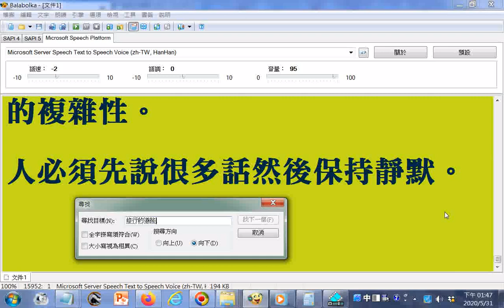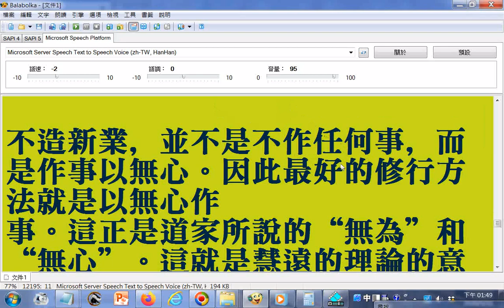所以修行的道路﹐就是要充分相信自己﹐其他一切放下﹐不必於日用平常行事外﹐別有 用功﹐別有修行。這就是不用功的用功﹐也就是禪師們所說的不修之修(摘錄自#中國哲學簡史--作者#馮友蘭)